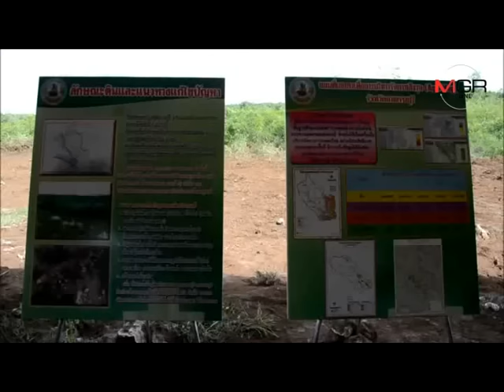"รมว.เกษตรฯ" ประเดิมตัดริบบิ้นที่ดิน 1,263 ไร่ที่ยึดคืนจาก "แม่ศิษย์เอกธรรมกาย"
"รมว.เกษตรฯ" ประเดิมตัดริบบิ้นที่ดิน 1,263 ไร่ที่ยึดคืนจาก "แม่ศิษย์เอกธรรมกาย" ให้เกษตรกรรายละ 5 ไร่